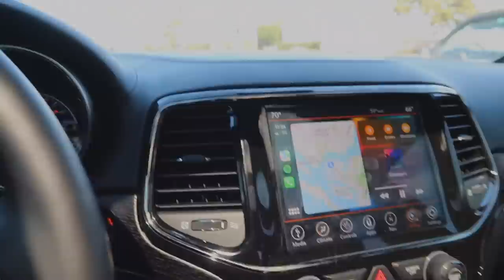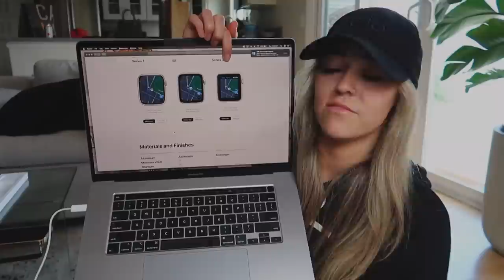VLOG: getting the new apple watch series 7, unboxing and setting it up!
VLOG: getting the new apple watch series 7 and setting it up!

apple watch band
apple watch →

*Jewelry I wear
*Crystals
*Notebooks + Journals
*Presets

Ring Light